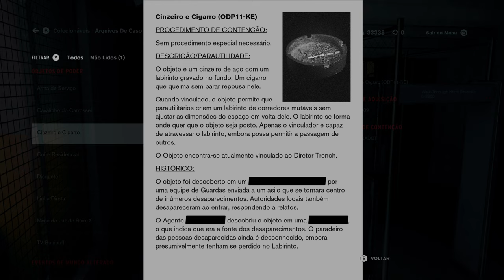Control - 4K/HDR/60FPS✔ - Pesquisa Dimensional On Xbox Series X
Jesse encontra o Zelador em um lugar sombrio e o mesmo lhe entrega um Walkman, o qual poderá ajudá-la a atravessar o Labirinto para ter acesso ao Departamento de Pesquisa Dimensional.